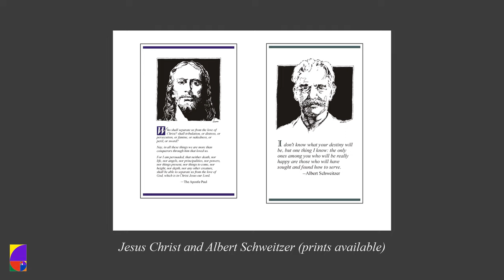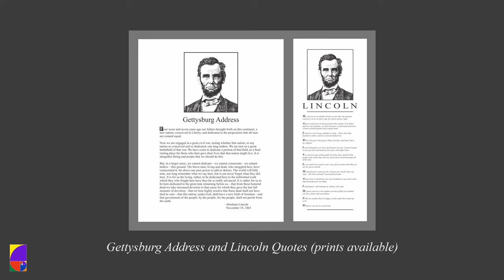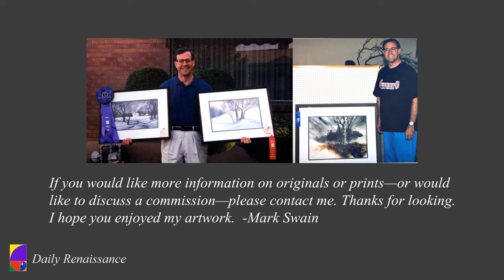Artwork by Mark Swain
Ever since I was a young boy, I have enjoyed art. I often processed what I was experiencing in life by drawing and painting. I won a number of awards from art shows during high school, and I was offered an art scholarship. I started selling my artwork through a gallery during my university years. I ultimately changed majors three times and graduated in a totally different field.

I have continued to draw and paint throughout my life. Creating art has always brought me a lot of joy. I continue to sell both original works and prints. I have also taught a lot of people how to draw and paint in my workshops--many who didn't think they could!

People who engage me for life coaching or who attend my workshops and speeches, often ask to see my artwork. I made this short (2:31) video for them. I hope you enjoy seeing some of my artistic creations.

As always, your questions and comments are welcome.

Note: This is an updated UHD version of a previous video I had on my channel.